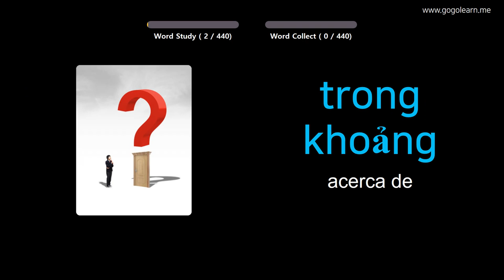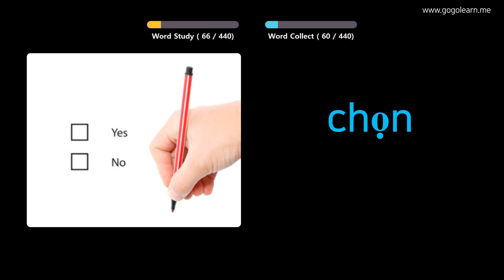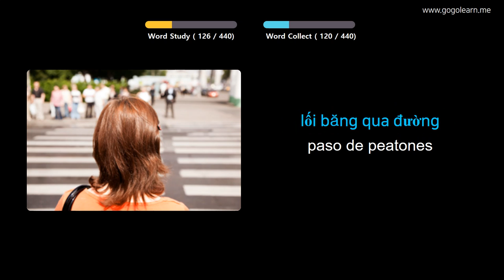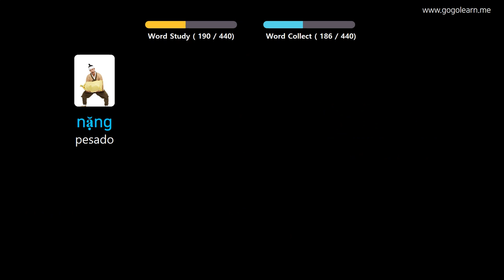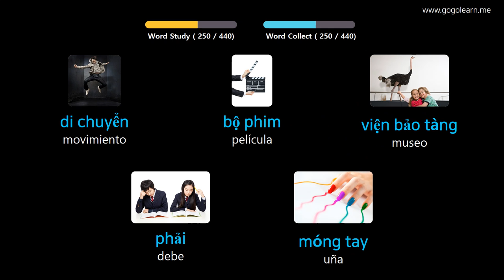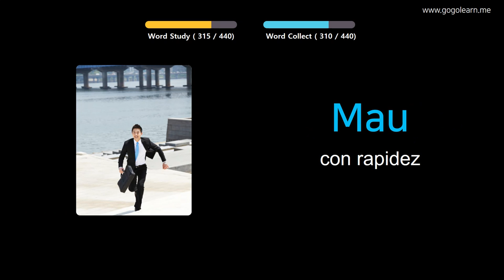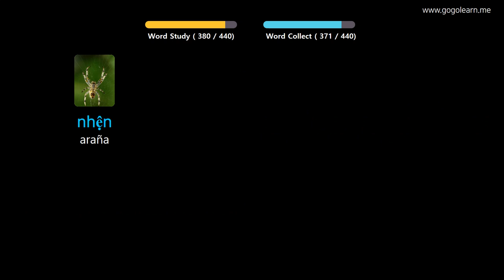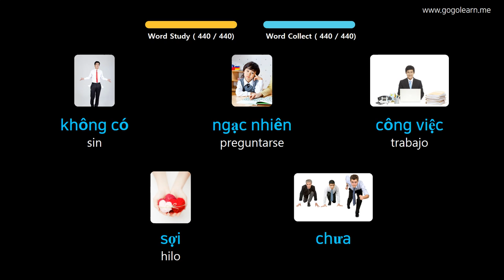Aprender Vietnamita A Través De Imágenes |Vocabulario Vietnamita Escuela Primaria | Golearn